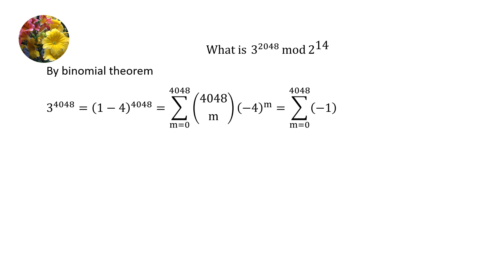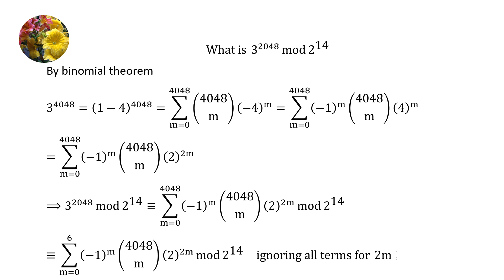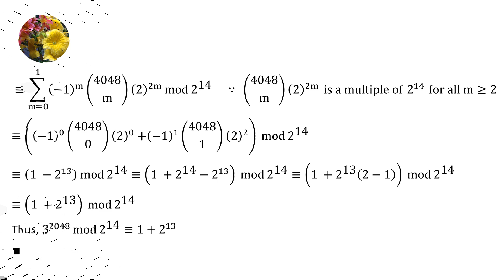What is 3^(2048) mod 2^(14)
What is 3^(2048) mod 2^(14) (NT-369)
Solving using binomial theorem and modular arithmetic